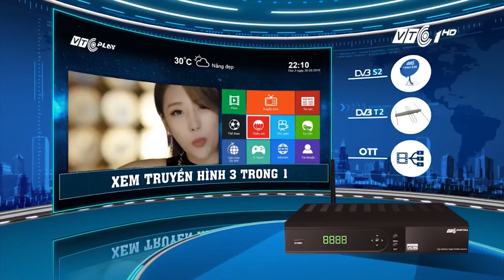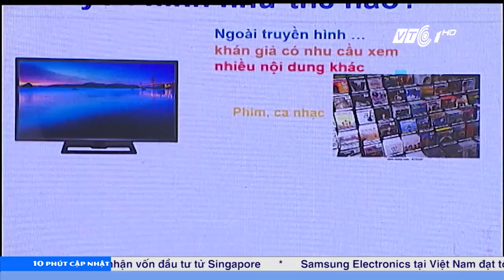[VNPT TECHNOLOGY ON MEDIA]_Ra mắt sản phẩm SmartBox 2 và dịch vụ TVoD_10 phút cập nhật_VTC1 HD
Ngày 22/12 vừa qua, VNPT Technology đã đồng thời cho ra mắt 2 sản phẩm mới: Smartbox 2 - Thiết bị giải trí giáo dục thông minh và Dịch vụ truyền hình trả tiền trên nền Internet - Thương hiệu TVoD, thu hút sự quan tâm lớn của người tiêu dùng.

TVoD là dịch vụ giải trí tổng hợp bao gồm Truyền hình và các nội dung đa phương tiện theo yêu cầu. Dịch vụ này hứa hẹn sẽ làm thay đổi thói quen xem truyền hình của khán giả Việt. Với TVoD, ở bất kỳ đâu chỉ cần có Internet, khách hàng có thể thưởng thức hàng trăm kênh truyền hình, kênh phát thanh chất lượng cao và hàng loạt nội dung xem theo yêu cầu như: truyền hình xem lại trong bảy ngày, kho phim HD, clip ca nhạc khổng lồ, Karaoke….liên tục được cập nhật có bản quyền. Bên cạnh đó, SmartBox 2 là thiết bị chạy hệ điều hành Android biến TV thông thường thành TV thông minh, đáp ứng mọi nhu cầu về học tập giải trí của các các thành viên trong gia đình.

Sự kiện ra mắt sản phẩm mới đã nhận được sự quan tâm và ủng hộ của nhiều lãnh đạo cấp cao, các đơn vị truyền thông, báo chí cùng đông đảo người tiêu dùng yêu công nghệ. VNPT Technology luôn luôn nỗ lực để có thể đáp ứng được tối đa nhu cầu giải trí, giáo dục tại nhà của mọi khách hàng